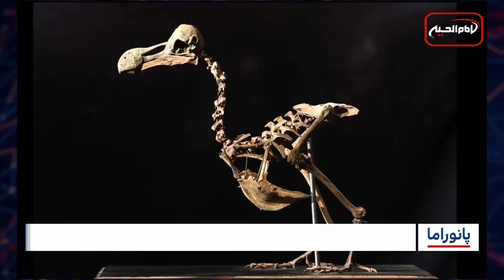خبر پانوراما : چهارشنبه 29 آذر ماه 1402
-پیشرفت قابل توجه طرح شیشه کاری مقام سید محسن پسر امام هادی علیه السلام در عراق
-همزیستی اسلامی، پیام پایانی کنفرانس بین المللی صلح در جاکارتا اندونزی
-اجرای طرح حمایت از بیماران خاص از سوی سازمان "حسین کیست؟"
-فرار ۳۰۰ هزار نفر از شهر «ود مدنی» سودان با پیشروی نیروهای پشتیبان سریع
-اخاذی مقام‌های طالبان به بهانه ساخت مسجد از صنعت‌کاران هرات
-شبه نظامیان مرتبط با گروه سنی های تند روی د۱عش ده نفر را در منطقه غربی اوگاندا کشتند
-انقراض ۱۴۳۰ گونه‌ی پرنده از ۱۲۰ هزار سال قبل تاکنون
یونسکو ۲۰۲۳ را مرگبارترین سال برای خبرنگاران در کشورهای درگیر جنگ خواند
تصویب لایحه سخت‌گیرانه مهاجرت توسط پارلمان فرانسه